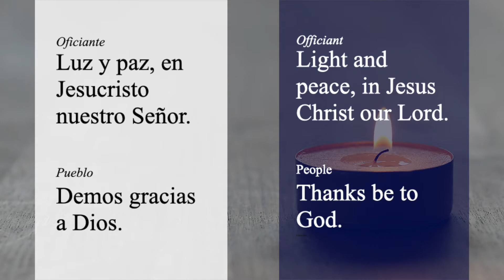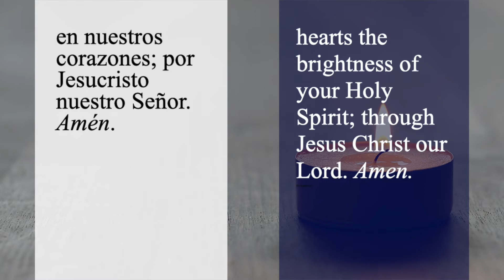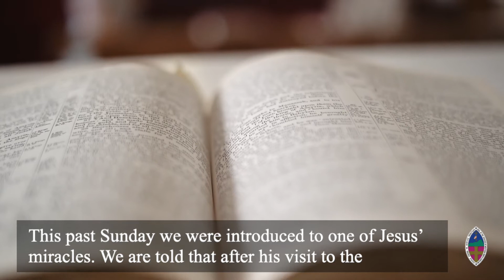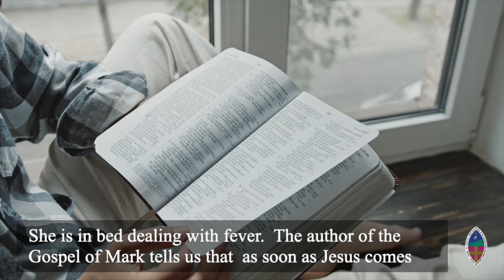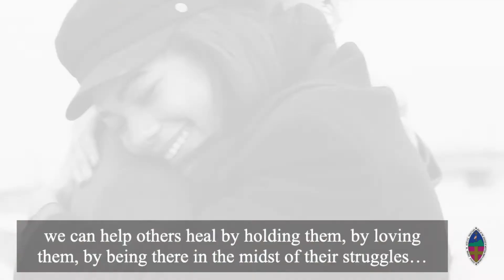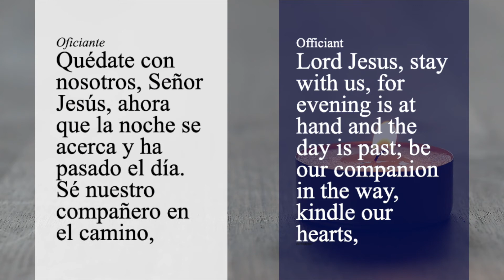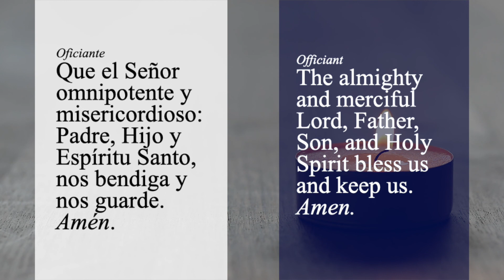Oración de la Noche / Evening Prayer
(Español al final de este mensaje.)

ENGLISH
Thank you for taking a time to pray and listen a meditation with us this evening. It is a blessing to share this virtual place with you tonight.  ​

If you would like to lead one of our weekly prayers, meditations or provide music for our evening services, please contact the Rev.

Tonight's videos and images by Pexels.com

ESPAÑOL
Gracias por tomarte un tiempo para orar y escuchar una reflexion con nosotros! Es una bendición el tenerte con nosotros esta noche.

Si quieres liderar una de las oraciones, reflexiones o ayudarnos con la música para las próximas Oraciones de la Noche, por favor comuníquese con el Rev.

Videos he imágenes vistas por Pexels.com

ESPERAMOS VERTE LA PROXIMA SEMANA